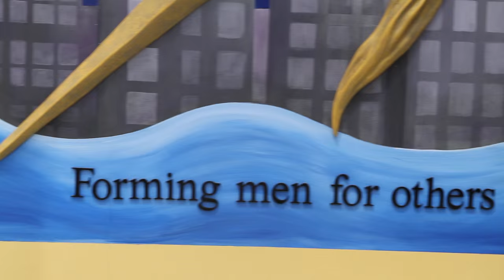What it Means to be a Graduate of Marquette University High School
2016 graduates speak on what it means to be a graduate of Marquette University High School.